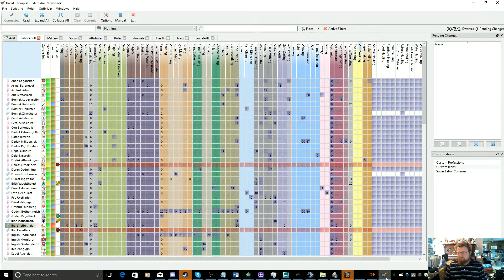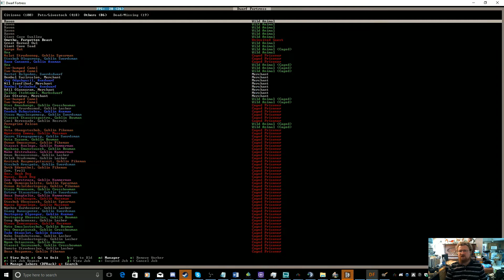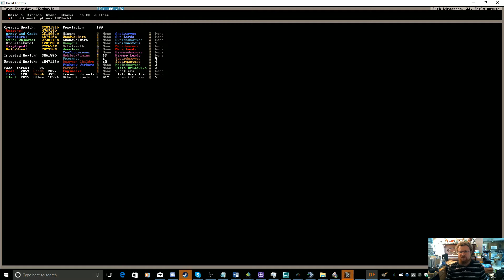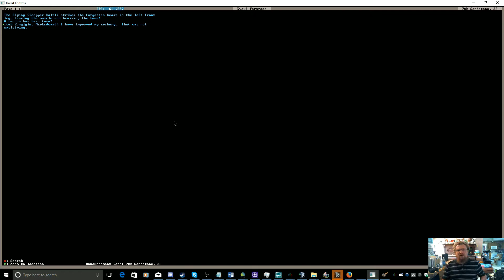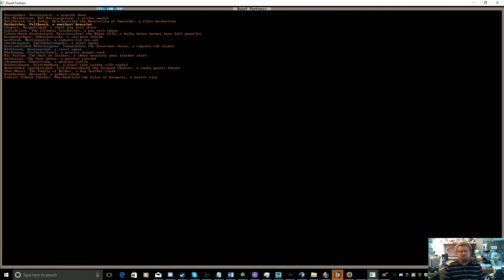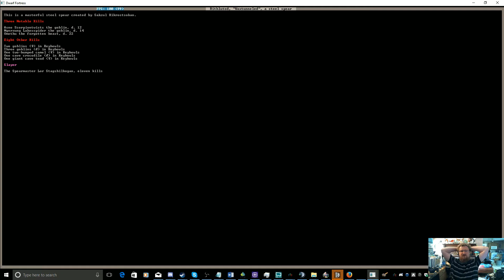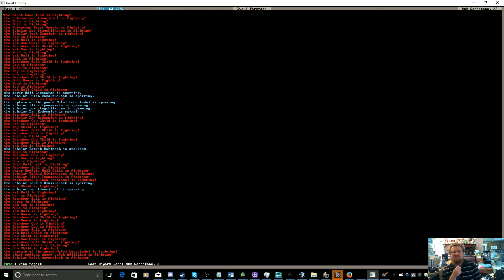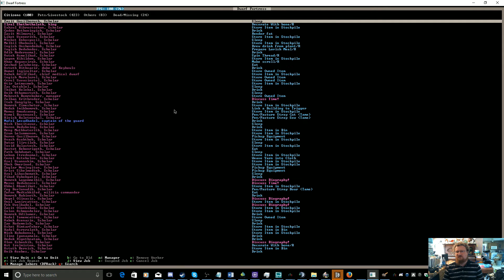Dwarf Fortress The Great Library Project: Ep 130 Forgotton Beasts, no longer do we fear them